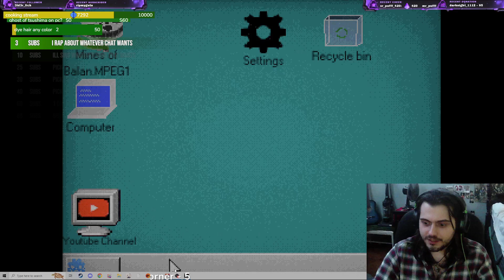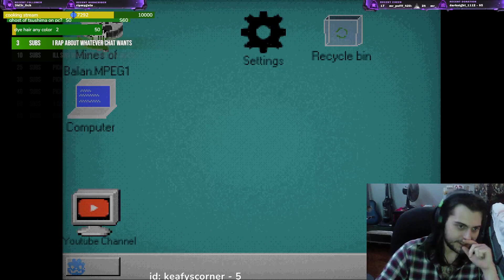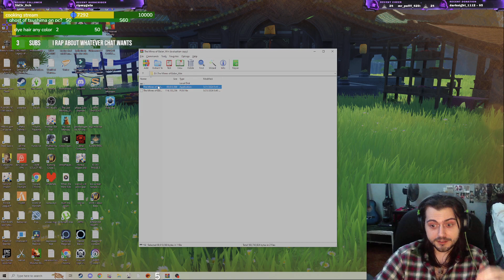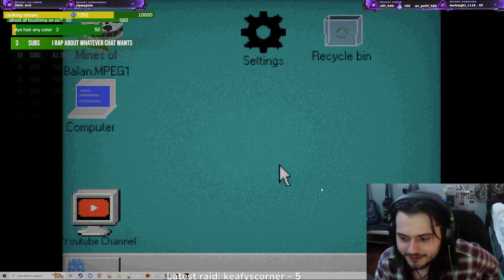ESC CLOSES THE GAME? WHAT?! | THE MINES OF BALAN | INDIE HORROR GAME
also follow me and my girls twitch bruh

whats the twitch? a chill and loving couple who streams games daily

🎉 Join the madness now! 🎉